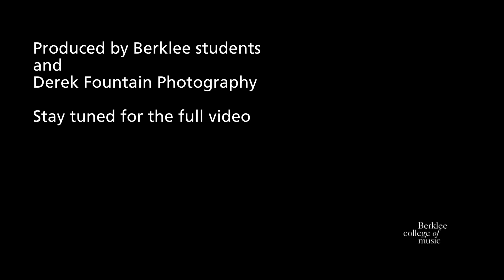Berklee Student Recording Experience 2014 (Trailer)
Composition & Film Scoring student Nathan Drube '16 shares his experience working with an all-student production in the Shames Family Scoring Stage, part of the new 160 Mass Ave. studios at Berklee.

Learn more and help make life-changing experiences like these possible at Berklee